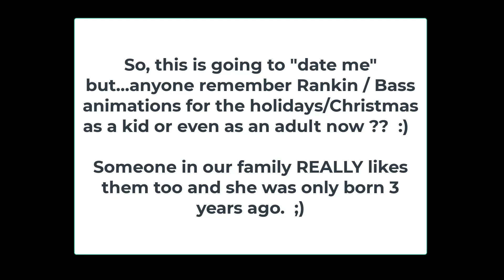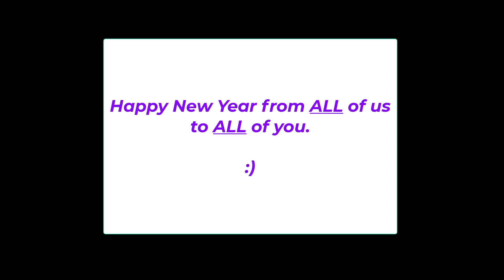Rankin ? Bass ? Rankin Bass movies ? Ring a bell ? One of our kitties LOVES them (like we do) !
So, after coming home from our Christmas trip we watched some very much so classic animated movies that just make the holiday fulfilled in our home honestly.  I used to eagerly wait for these movies on the major t.v. network(s) before Christmas as a young boy.  While watching a few of these the last couple of days, something (lol) very interesting happened which was sooooo freaking cute we quickly grabbed our cell phones to capture it and wanted to make sure we shared it with you as well.  Geometry (aka Stretchy) is such a treat it's just heart warming.  We hope that you may know these movies as well and that your upcoming New Year's Eve is special.  Filled with time spent with family and friends, kitties, squirrels or doggies or (?) along with good food.   ;)

From the babies, the kitties and us humans...we wish you an amazing New Year's Eve and we are looking forward to sharing more with you in the incoming year as well.  Wishing you all peace, happiness, good health and being safe.

ALL donations go DIRECTLY to feeding the squirrels and if you like, we'll even shoot a vid of what you allowed us to buy them as well as us feeding them your gift and mention in comments !  :)

2) Our extended bushy tailed family enjoys the following:  Almonds, walnuts, un-shelled/un-salted peanuts, red grapes, cherries, avocado, blueberries, raspberries, watermelon, blackberries, cashews (as a treat), pumpkin, kiwi, pistachios (as a treat), sunflower seeds (unsalted), bananas (not a lot but, at times), purple sweet potatoes or just sweet potatoes and apple too.

3) If you would like to donate to an amazing wildlife rehabilitation center in Minnesota (although we have no association with), we highly recommend this one (Wildlife Rehabilitation Center of Minnesota in Roseville, MN)

Visit us on Twitter!  @MahtSquirrels